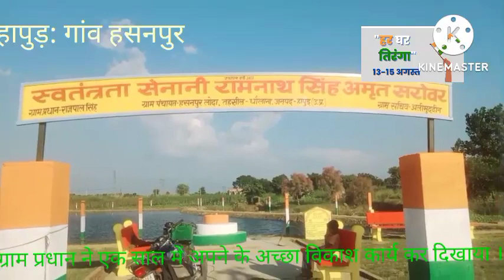गांव वालों ने कहा ऐसा प्रधान बार बार चाहिए । देखिए फैज खान पत्रकार की रिपोर्ट